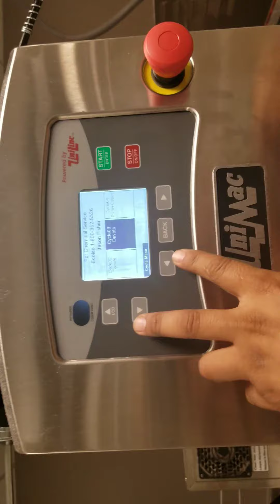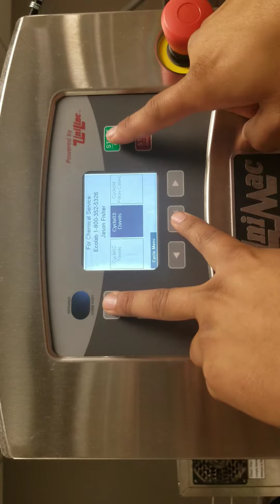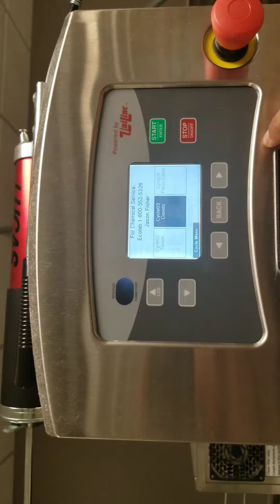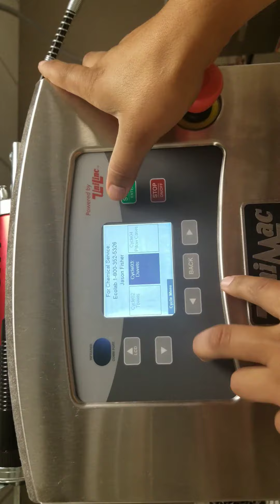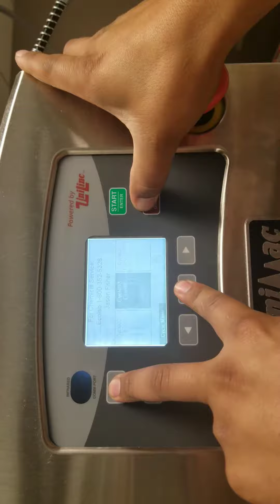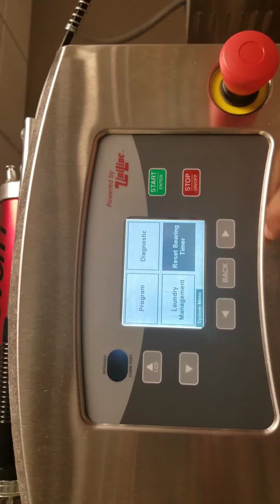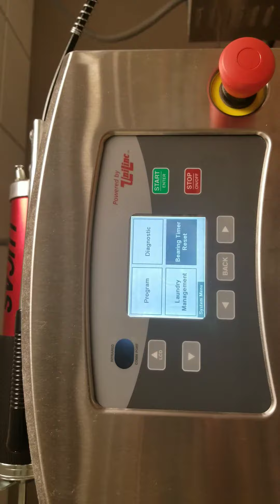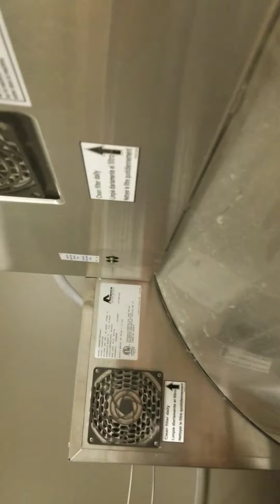How to grease bearings on unimac washers